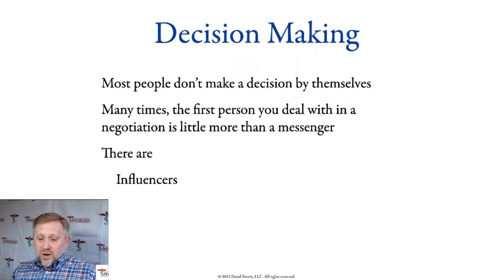[PREVIEW] Negotiation: Decision-Makers, Budgets & Agendas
From the episode:

“When we’re negotiating, it’s really part of our job to figure out who all the influencers are in this negotiation. There might be co-decision-makers (like a spouse, for ex) as well. Then there’s “blockers”, who are people that serve as an the offensive line. They’re trying to save energy & time of the real decision-makers, so they form a service at blocking your access to them. Like a filter. Blockers don’t always know they’re blockers, or consider themselves as playing that role.”

Dr. Norris introduces the topic of negotiation, and sets up the scene for the 7 other episodes in this series, called How To Negotiate as a Physician & Win exclusively brought to you by SoMeDocs.